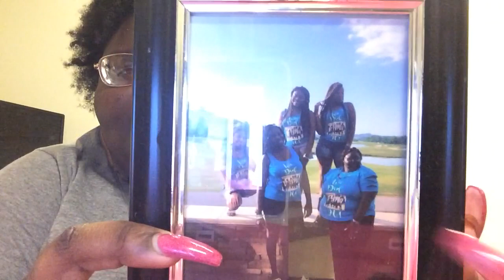HOW TO: DEAL WITH BEING THE FAT FRIEND!!!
Wasssss good in the hood family I'm back at it again with another video. This is another girl chat video. In this video I’m talking about how to deal with being the fat friend! I hope you all like this video.

FAQ:
Age: 19 years old
Birthday: December 17th
School: Mississippi State University
Major: Business Administration